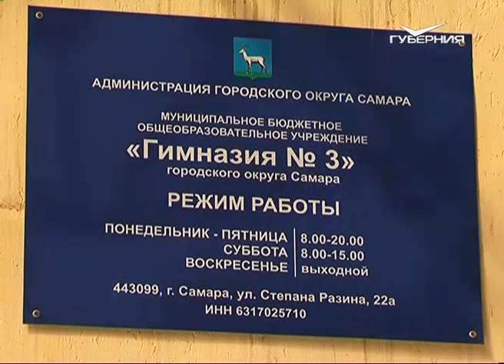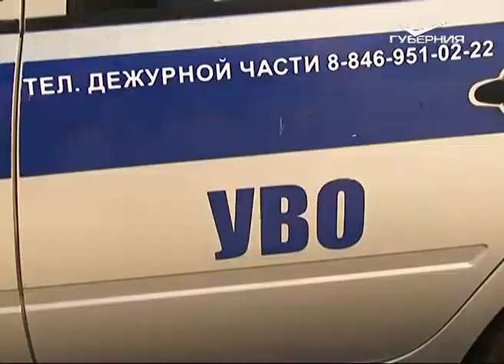Занятия по антитеррору провели в Самаре сотрудники вневедомственной охраны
В лицее № 3 прошли тактико-специальные занятия сотрудников управления Росгвардии по Самарской области и представителей частных охранных организаций. Бойцы отрабатывали комплекс мер антитеррористической защиты. 176 объектов образования приняты под вневедомственную охрану за последние полгода. Теперь в этом списке абсолютно все детские сады и школы Самары, а также некоторые вузы, учреждения среднего профессионального и дополнительного образования. Что это изменит для учащихся и охранников? О технологиях безопасности расскажет Анна Ивахина.